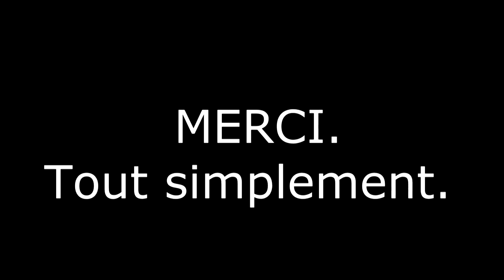UNBOXING Trophée 100k abonnés !!! (ça tourne mal) ❤ ❤ ❤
MERCI à nous.
MERCI aux Spectateurs.
MERCI aux Tipeurs.
MERCI aux Détracteurs.
MERCI aux Monteurs.

Bref, MERCI, du fond du coeur.